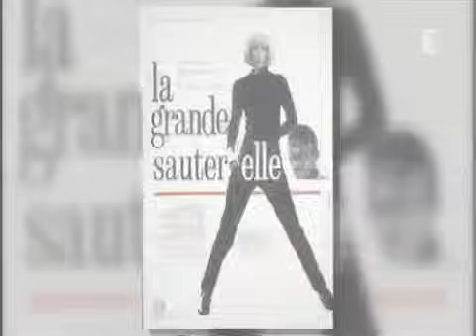GABIN AUDIARD BLIER VENTURA ........Reportage 5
reportage sur Gabin,Blier,Ventura et Audiard ... racontant l'évolution de leur carrière